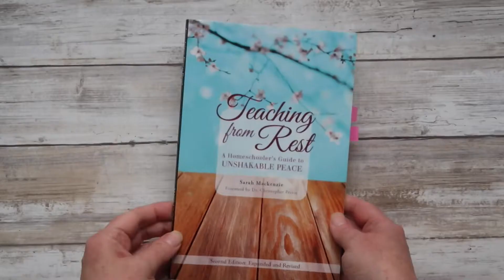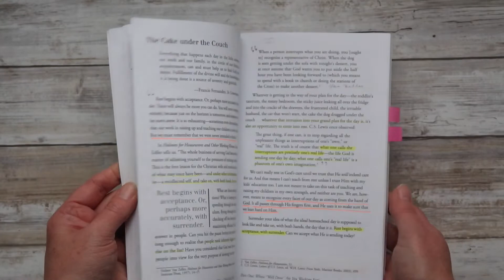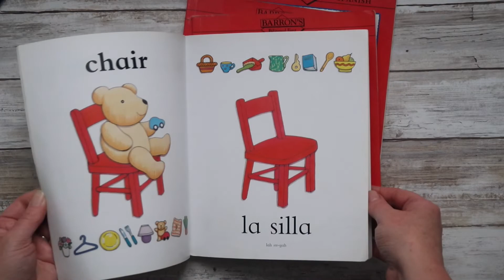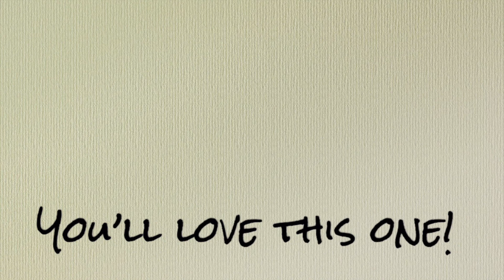TIPS from a HOMESCHOOLER of 9 YEARS *Show & Tell Collab*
This video is part of the Homeschool Show & Tell series hosted as open collaboration by the Rooted in Rest (Abby) and The Waldock Way (Jessica) Youtube Channels. Each month there is a new topic (that will be announced the previous month) and the playlists open the second Tuesday of the month at 10:00 a.m. EST. Jessica & Abby kindly welcome others to join in by adding videos on the topic to the open playlist.

Rooted In Rest's channel - @Rooted in Rest
The Waldock Way's channel - @The Waldock Way

RESOURCES MENTIONED:
Teaching from Rest by Sarah Mackenzie

Save $10 on your first order of $25+ from Book Outlet using this code

🎥 CAMERA EQUIPMENT -
Canon 80D Digital SLR Camera 11

🎞 WHAT I USE TO EDIT -13" Macbook Pro